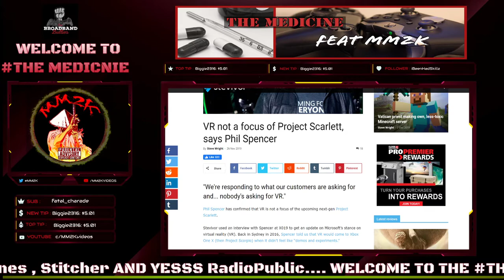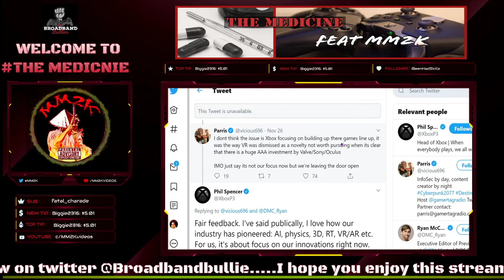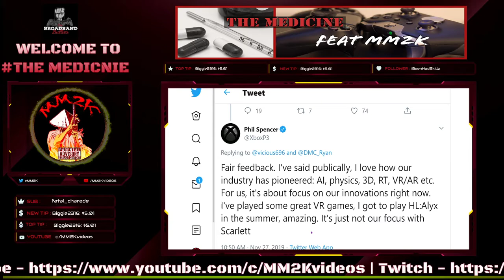Project Scarlett's Lack of VR - Is it a BIG deal??? | The Medicine!